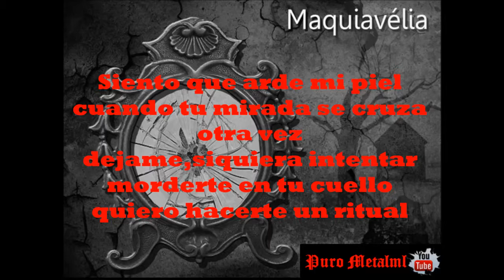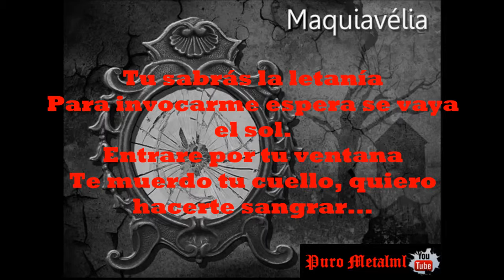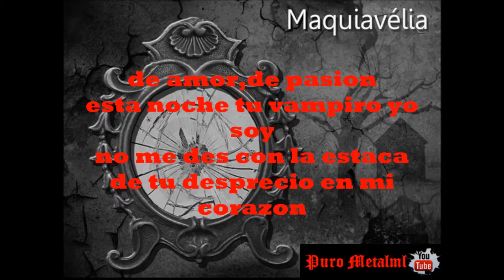Maquiavelia - Vampiro (karaoke, letra e imágenes)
Canción karaoke vampiro al estilo de Maquiavelia, del nuevo álbum Del otro lado del cristal Vol. 1. Vídeo con letra e imágenes.